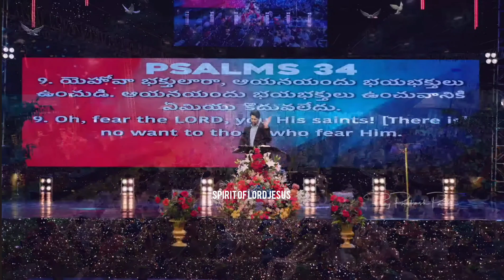నీకు ఏ మేలు కొదువై ఉండదు... దేవుడు నీతోనే మాట్లాడుతున్నాడు..